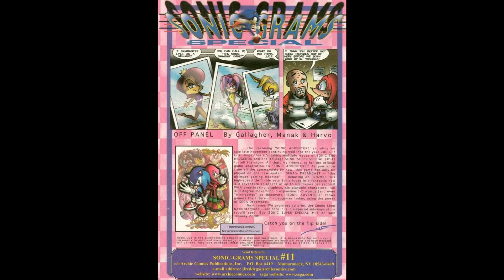Sonic Super Special Issue 11